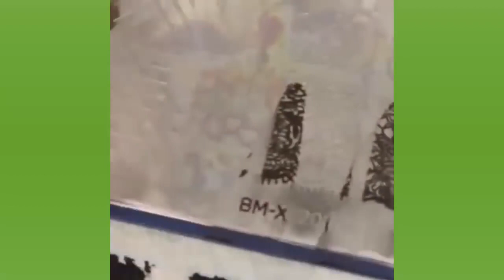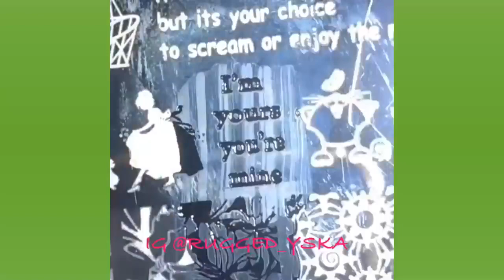12 Beautiful Nails 2018 ♥ ♥ The Best Nail Art Compilation #417